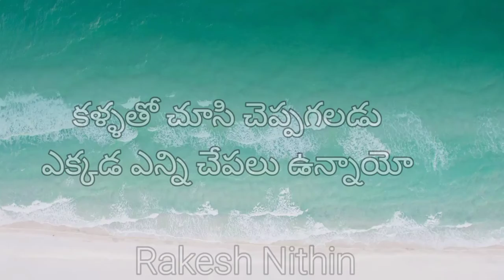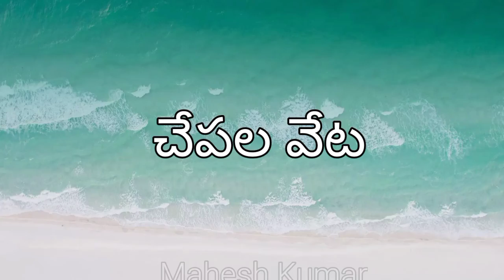చేపల వేట shortfilm triler|village shortfilm